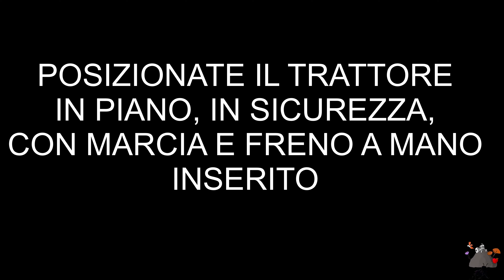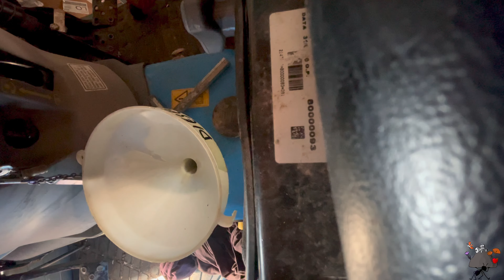Come Rabboccare l’ Olio Idraulico - Landini 2-55 🚜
N.B. Questo canale nasce da zero, come la mia azienda.
Sono qui per condividere la mia crescita ed esperienza e siete tutti liberi di commentare, MA con Rispetto. Per me e per gli altri utenti. Nessuno nasce imparato, le critiche sono giuste, ma devono essere motivate. Buona Visione 😎

SOCIAL 📞 📱

~~Se vuoi lasciare una donazione😎😁~~